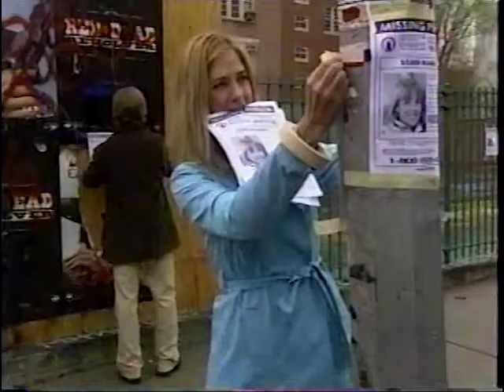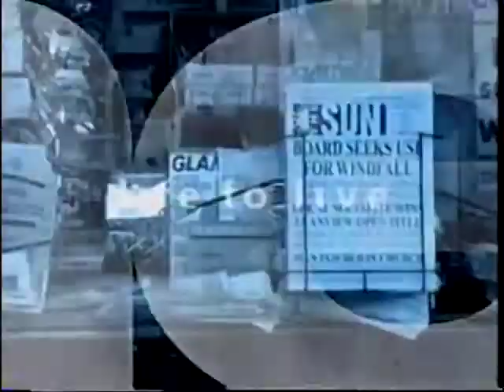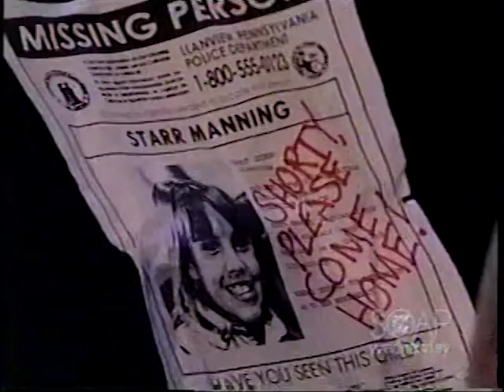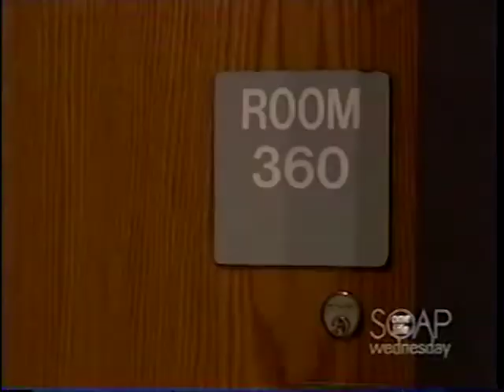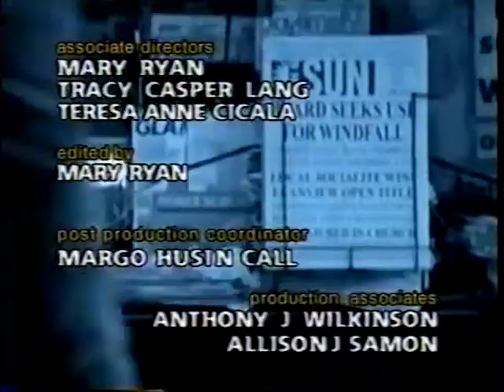One Life to Live April 28, 2004